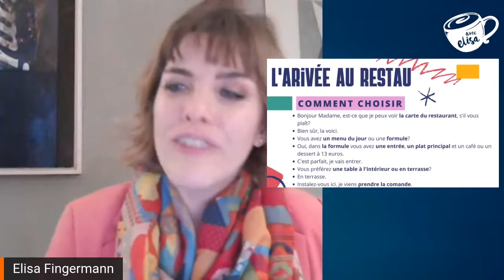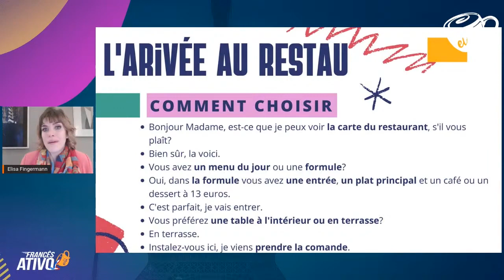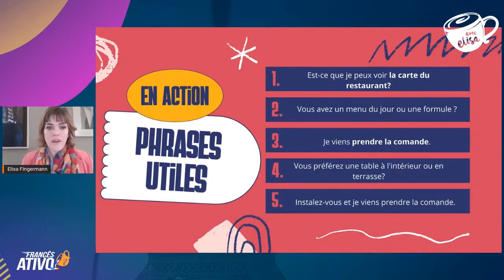Diálogo em francês: chegada no restaurante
- Diálogo chegando no restaurante em francês